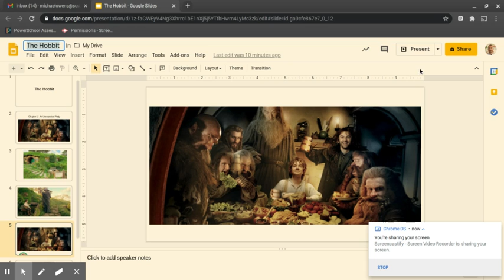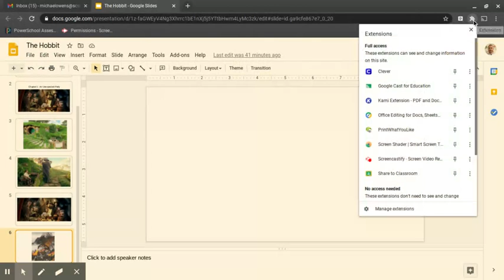Ch 1 Pt 2 The Hobbit An Unexpected Party